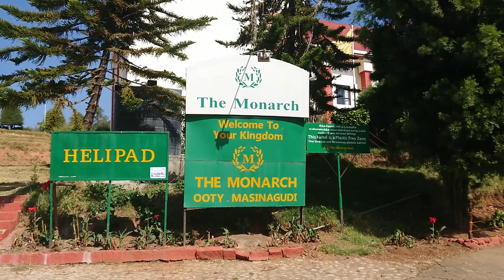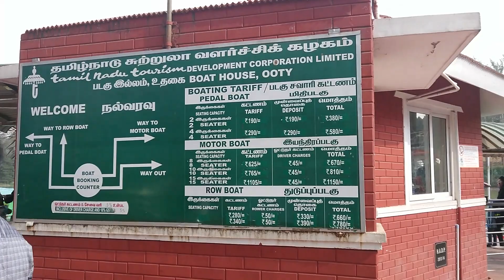WEEKEND TRIP TO OOTY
ONE DAY TRIP TO OOTY FROM BANGALORE.